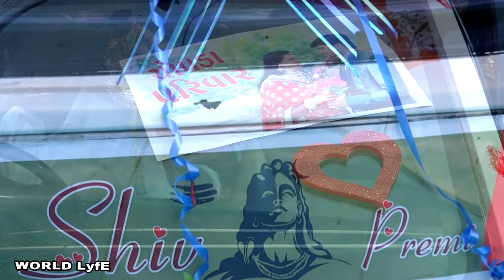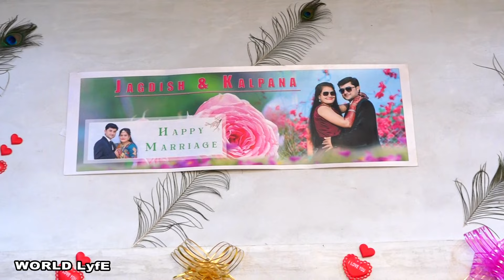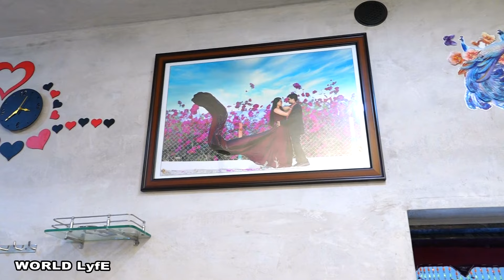Part - 2 Wedding 🫅👰 Jagdish & Kalpana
Foram Chopda
Yasik Kanzariya

મિત્રો તમને અમારો વિડીયો ગમે તો લાઈક કરજો 👍
ચેનલ ને સબ્ક્રાઈબ કરજો 👆
મિત્રો સાથે શેર કરજો 💌

🙏 જય દ્વારકાધીશ 🙏